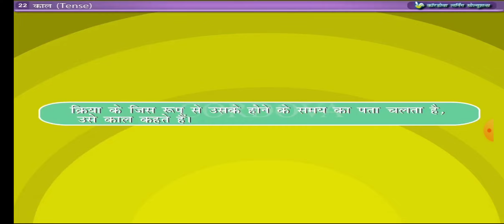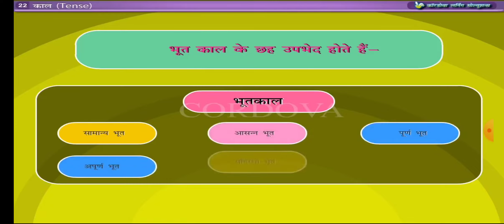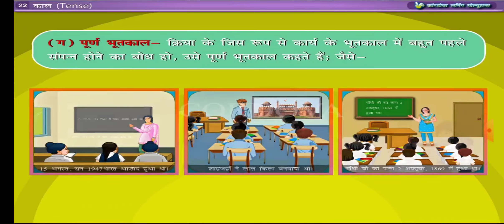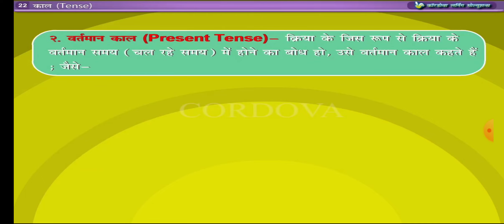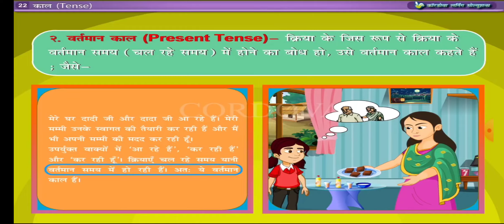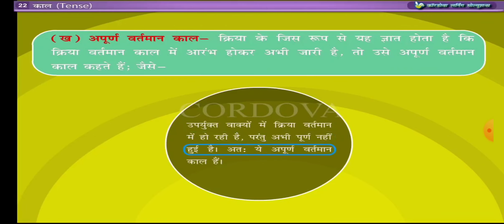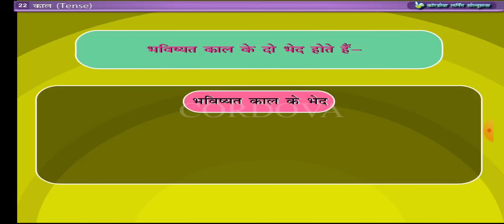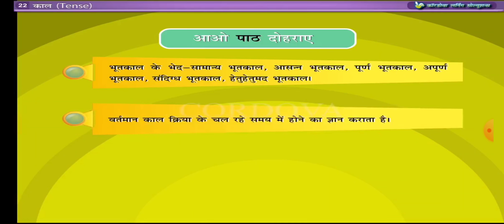कक्षा 7 पाठ 22 काल